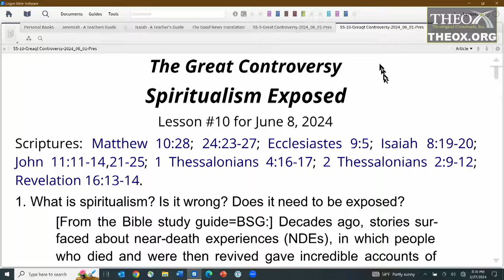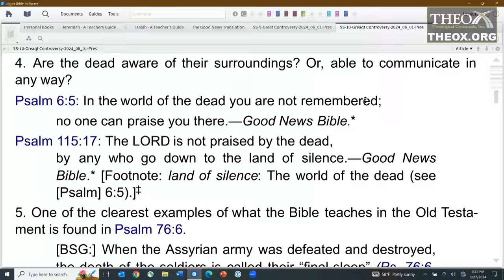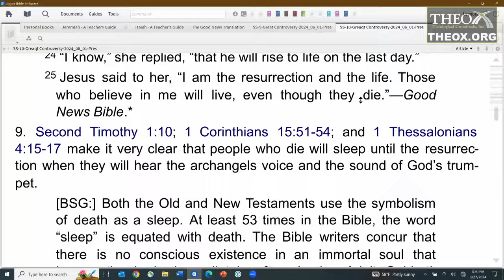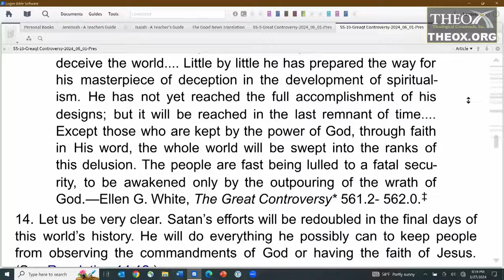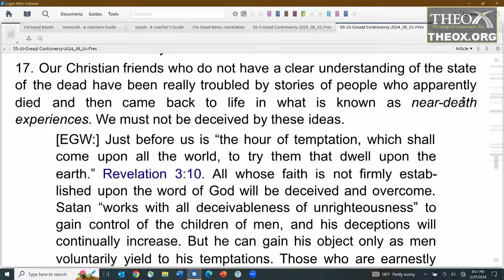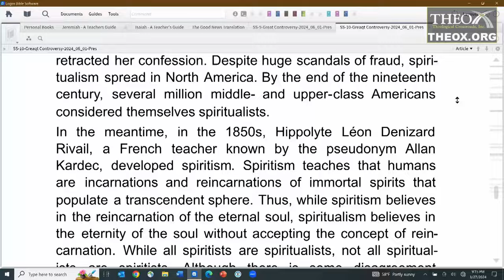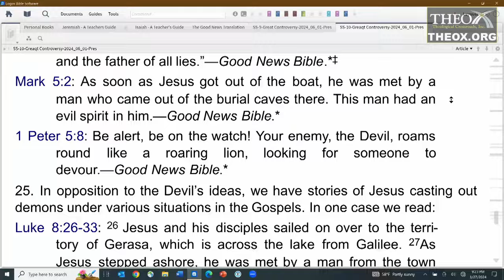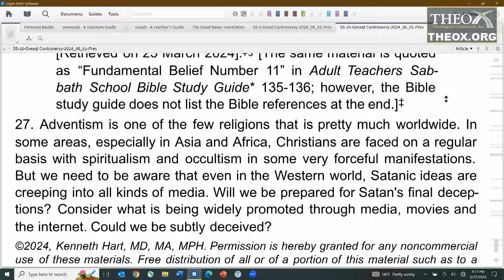10. Spiritualism Exposed (June 8) Sabbath School 2024 Quarter 2 Lesson "The Great Controversy"